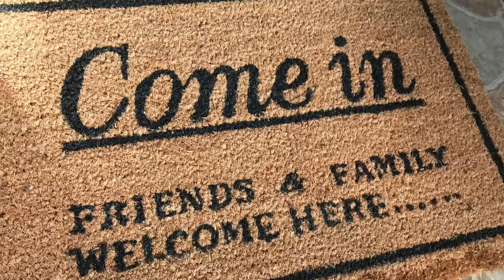Eдин слънчев ден в Макри, Александруполи, Гърция, 29.04.2017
Вила "Анжела"